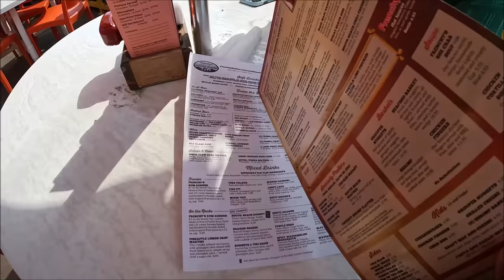Clearwater Beach & Watching The Sunset With Alicia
Mini Vacation With Alicia At Clearwater Beach, Having Lunch And Watching The Sunset.

                                   DONT MISS THESE VIDEO!!!